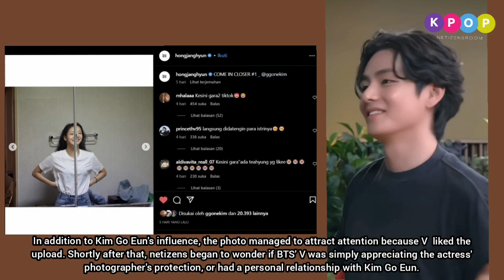Netizens were shocked when V BTS liked Kim Go Eun's photo on Instagram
Not long ago, photography studio Hongjanghyun uploaded a photo of actress Kim Go Eun with the concept of 'Come In Closer.' In the photo, Kim Go Eun shows off a fairly natural look in her casual clothes.